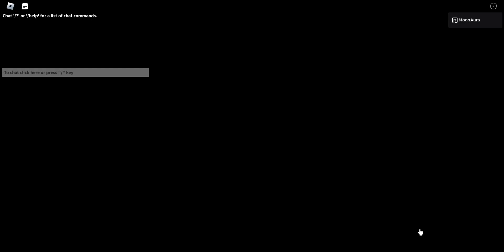PLAYING KITTY! Chapter 1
In this video potato Vlad will be escaping from a evil cat and rescue her friend pinky!

roblox group name:Potato Stream Squad
please join!